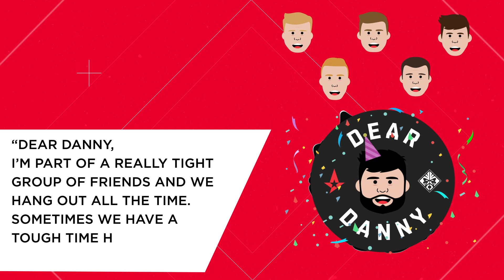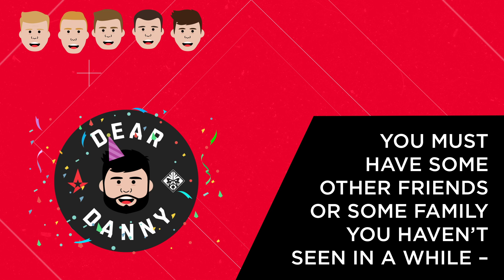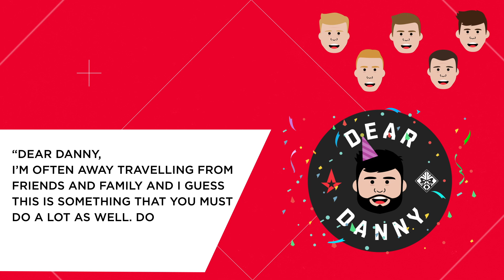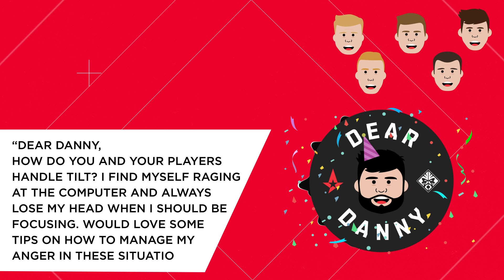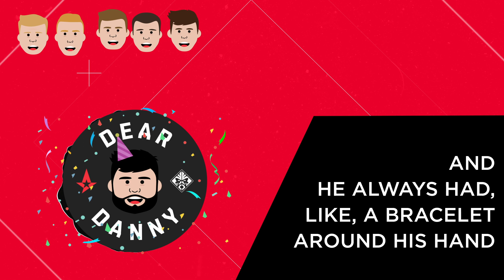How do you avoid getting tilted? | Dear Danny: Episode 4 | OMEN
Astralis' CS:GO coach Danny 'zonic' Sørensen answers fan questions.

About OMEN:
OMEN Official. We champion the journey of everyone who plays.